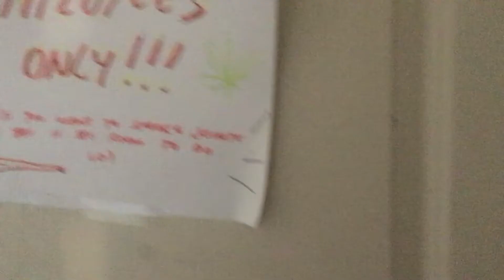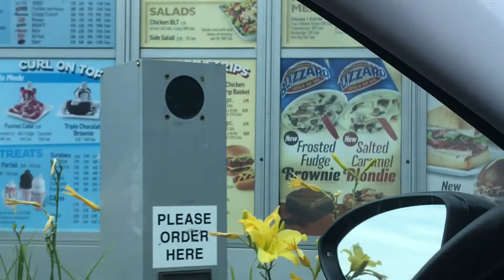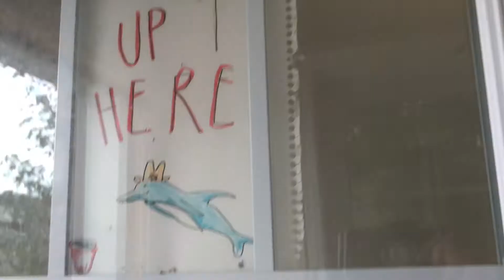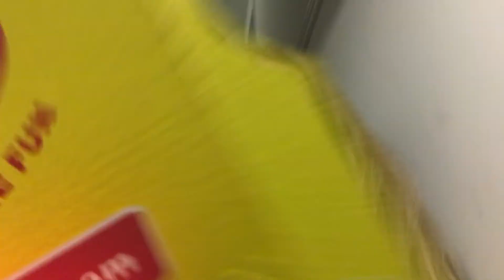TASTES OF SUMMER 2017 (Vlog #5)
Just.. just enjoy.